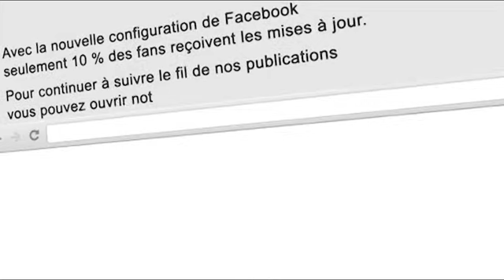Avis à nos fans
►Avec la nouvelle configuration de Facebook, seulement 10 % des fans reçoivent les mises à jour.
►Pour continuer à suivre le fil de nos publications vous pouvez ouvrir notre page.
► Déplacer la souris à côté du bouton « J'aime », sur le symbole de l'engrenage
► Cliquez dessus et sélectionnez « afficher dans le fils d'actualié» puis recommencer l'opération et sélectionner " Ajouter aux listes d'intérêts ".